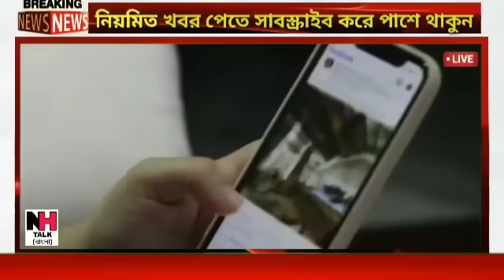আজকের বাছাই করা সব থেকে বড় খবর!তাজা খবর!Today Weather Latest Updates!Today Big Breaking News!